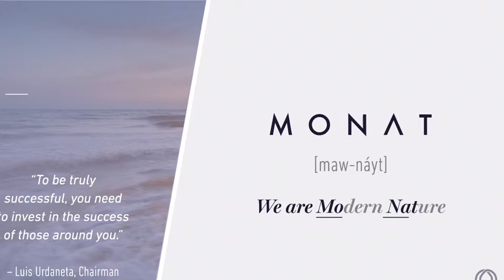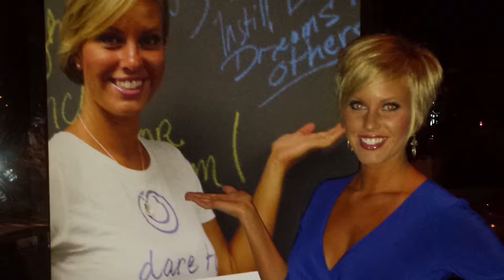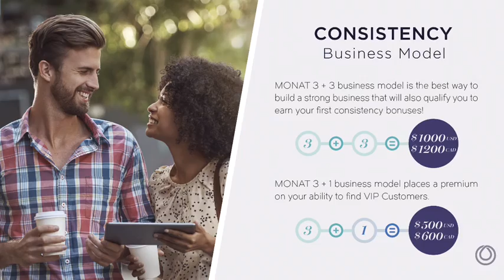May 5, 2016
Thank you for taking the time to inquire about Monat's revolutionary products and business opportunity. We welcome you to join us on this exciting journey.